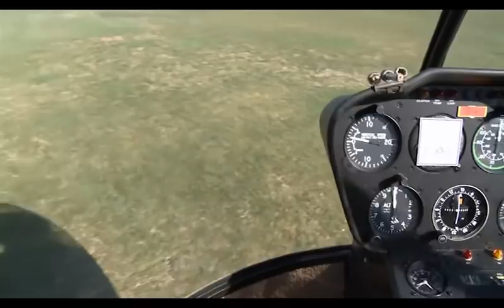FLY Montenegro by DigitalDAB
FLY Montenegro by DigitalDAB documentary.